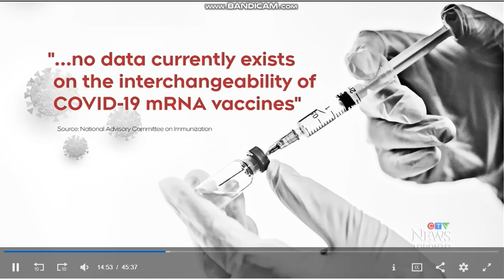Dr. Admits Covid Vaccine Is One Big Human Experiment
Did I hear this right? 😯
Doctor admits this COVID19Vaccine is one big human experiment?

What happened to safe & effective?
Either they are, or they aren't.
If not, its an experiment!

CTV News Toronto, Ontario  6 p.m  June 5, 2021